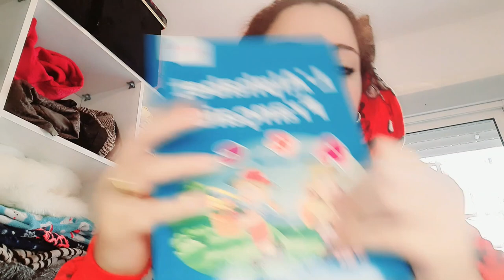كيسولوني على حوايج بنتي😲الماركة ب 8 دراهم😱تبرعنا من جوطيكس عائلة مغربيةمجنونة_crazy moroccan family